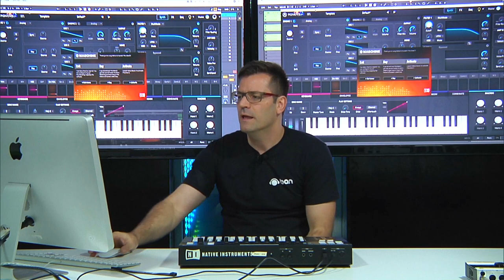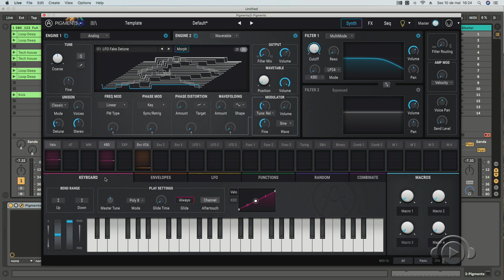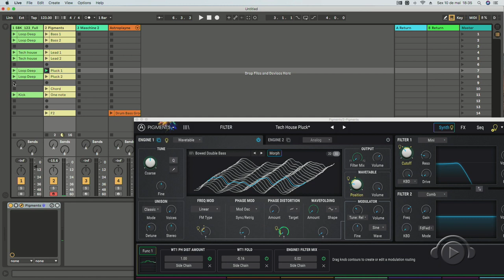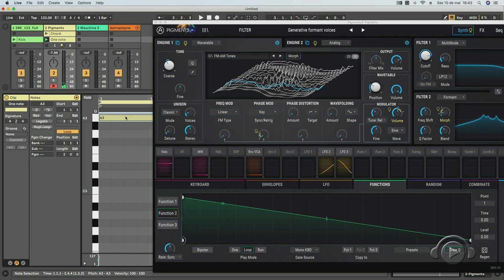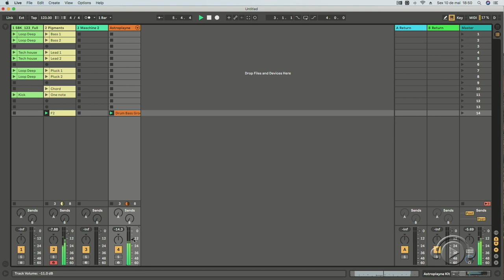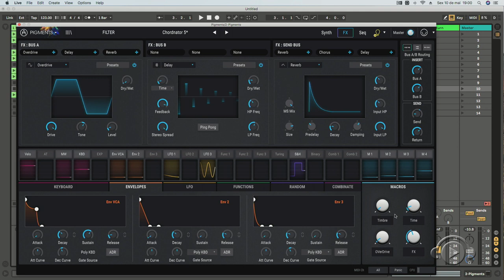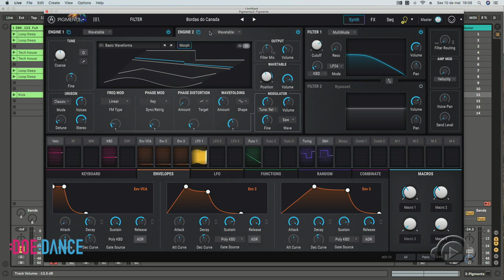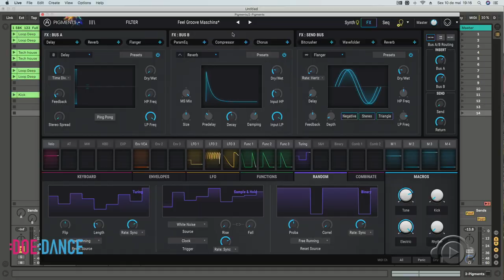FINAL DO ARTURIA PIGMENTS COMPETITION com Francisco Velázquez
Se você foi um dos 20 sortudos que recebeu a licença para participar da promoção. Nosso professor Francisco Velázquez vai apresentar os que mais se destacaram e um será o vencedor da licença para sempre. Video exibido e gravado, sexta dia 10 de maio de 2019.